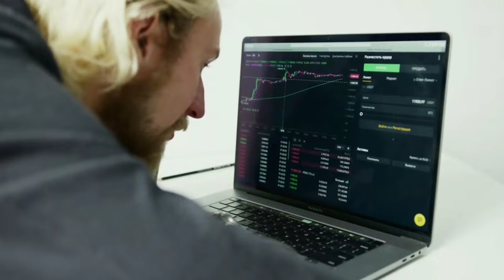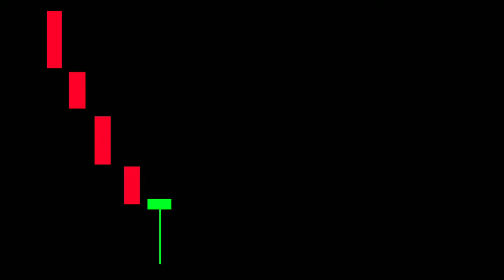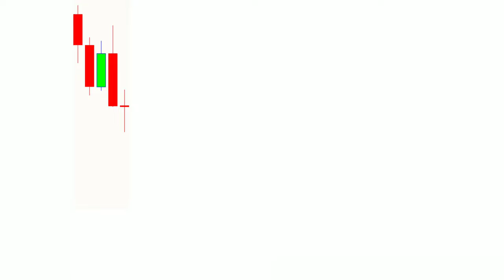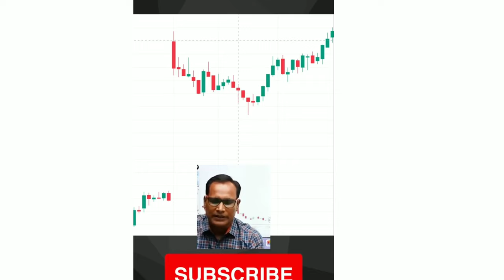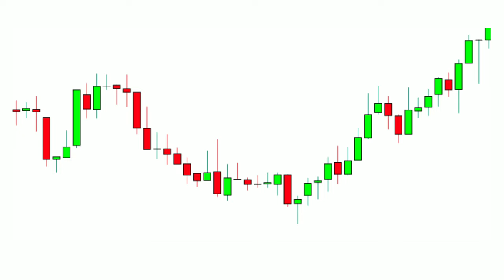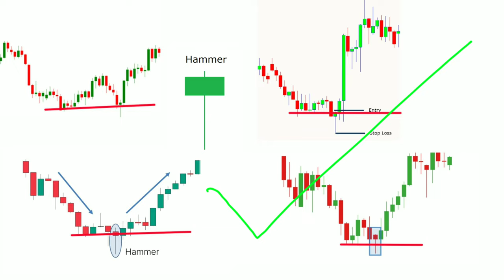hammer candle and shooting star | hammer candle and shooting star by ghanshyam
Topic Cover -
ghanshyam tech candlestick
ghanshyam tech setup
hammer candlestick